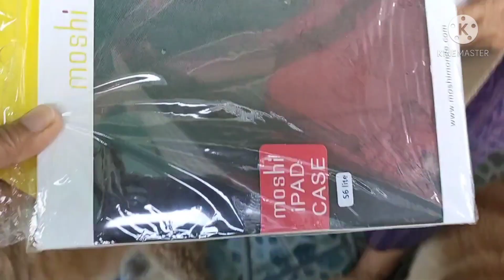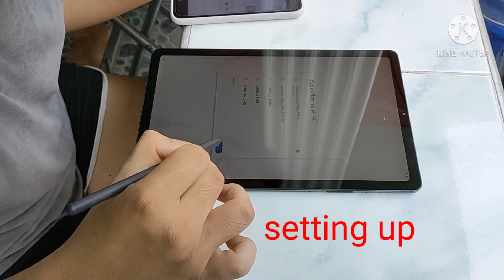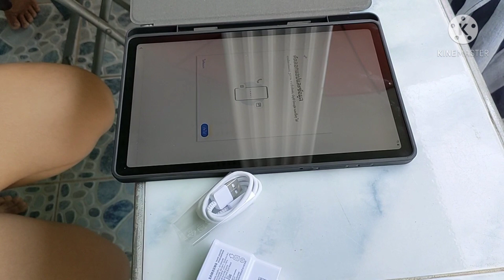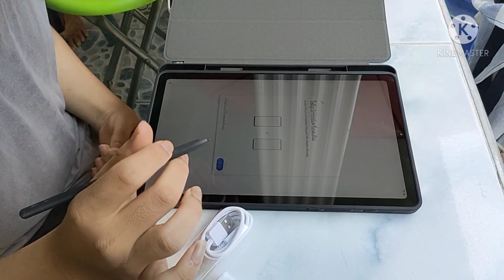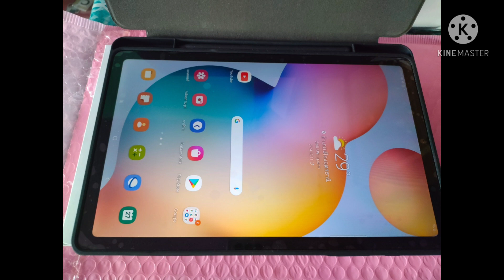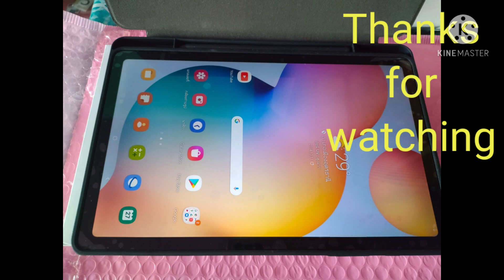unboxing samsung tab S6 lite// Thai life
Sharing you mom's new samsung tab S6 lite..Sana all meron hehehe